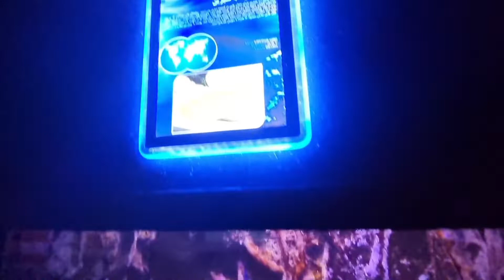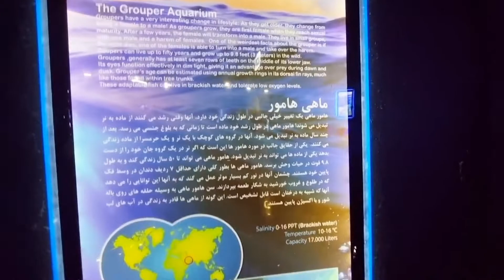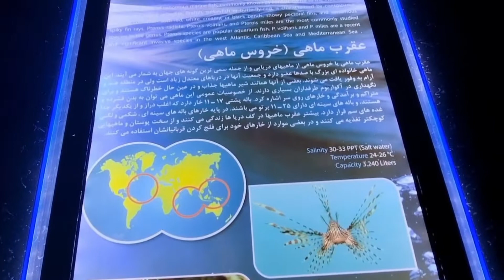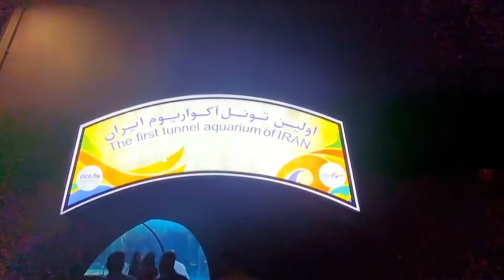آکواریوم اصفهان/ Isfahan Aquarium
آکواریوم اصفهان، اولین تونل آکواریوم ایران است و از محبوب‌ترین جاهای دیدنی اصفهان به شمار می‌رود که در دل یک پارک جنگلی با جاذبه‌های فراوان قرار دارد. بیش از ۳۰۰ گونه از آبزیان آب‌های شور و شیرین پنج قاره جهان در آکواریوم‌های این مجموعه قابل‌مشاهده هستند؛ به‌علاوه امکانات رفاهی و تفریحی، آکواریوم اصفهان را تبدیل به مکانی بی‌نظیر برای گذراندن یک روز مفرح و خانوادگی کرده‌اند
آکواریوم اصفهان در منطقه جنگلی ناژوان و در نزدیکی زاینده‌رود قرار دارد. این آکواریوم در فاصله ۷ کیلومتری جنوب غربی مرکز شهر اصفهان واقع شده است و تا فرودگاه بین‌المللی اصفهان، ۳۲ کیلومتر (نیم‌ساعت) و تا راه‌آهن اصفهان ۱۷ کیلومتر فاصله دارد. فاصله آکواریوم اصفهان تا تهران، ۴۵۰ کیلومتر (حدود پنج ساعت) است.
آکواریوم اصفهان متشکل از ۳۳ آکواریوم است و ۱٫۵ میلیون لیتر آب را در خود جای داده است. کناره‌ها و سقف تونل با شیشه‌های آکواریوم پوشانده شده است و بودن در فضایی شبیه به اعماق اقیانوس‌ها را برای شما شبیه‌سازی می‌کند. برخی از آکواریوم‌های به‌کاررفته در تونل آکواریوم اصفهان نیز به موضوعی خاص اختصاص دارند و به آن‌ها تماتیک گفته می‌شود.
آکواریوم اصفهان مطابق با استانداردهای جهانی با مشارکت شرکت اوشن‌ آکواریوم ترکیه ساخته و در بهمن ماه ۱۳۹۷ با حضور رئیس سازمان میراث فرهنگی، گردشگری و صنایع دستی کشور افتتاح شد. در مراسم افتتاح، معاون رئیس‌جمهوری گفت که جهانگردی را باید با «ایرانگردی» آغاز کرد و شهردار اصفهان نیز تایید کرد که ایرانگردی باید از «اصفهان‌گردی» آغاز شود. این پروژه، با ۵۰ درصد سهم ایران در اصفهان و در منطقه جنگلی ناژوان آغاز شد. برای ساخت این آکواریوم ۳۵,۰۰۰ مترمکعب خاک‌برداری و پی‌کنی شد و بتن‌ریزی آن بیش از ۷,۱۹۹ مترمکعب و میزان آرماتوربندی آن ۶۳۵,۴۵۹ کیلوگرم بود.
شرکت اوشن‌ آکواریوم یکی از ۱۰ شرکت برتر دنیا در زمینه طراحی، معماری، محاسبات فنی، ساخت و بهره‌برداری محل‌های نگهداری و نمایش حیوانات زنده شامل آکواریوم، باغ‌ وحش، باغ خزندگان، پروژه‌های تلفیقی و غیره است و از با سابقه‌ترین و بزرگ‌ترین شرکت‌های جهان به شمار می‌رود. این شرکت با در اختیار داشتن با تجربه‌ترین مهندسان، مشاوران و معماران متخصص از ابتدای شروع پروژه ساخت آکواریوم اصفهان تا افتتاح و بهره‌برداری پروژه را بر عهده داشت.
IRANDORDOR
آکواریوم اصفهان
تونل آکواریوم اصفهان
جاهای دیدنی اصفهان
لاک پشت آبی
isfahan aquarium
۳۰۰ گونه از آبزیان
اصفهان ایران
مکان های تاریخی ایران
اماکن زیارتی ایران
بازارهای تاریخی ایران
گردشگری آسان
پربازدیدترین مکان های ایران
میراث بازمانده پهلوی
پهلوی در ایران
دیدنی های پهلوی شاه
ایرانگردی
گردشگری در ایران
گردشگری روستایی در ایران
جاذبه های تفریحی ایران
ایرانگردی 1400
جاذبه های گردشگری ایران
مستند ایرانگردی
LINK VIDEO
تونل هاي زير تخت جمشيد

تاريخ ايران : تخت جمشيد در دوران هخامنشي

علت نام گذاري نام تخت جمشيد

.تاريخ ايران : چه کسي تخت را جمشيد را غارت کرد .قبر کدام پادشاه در تخت جمشيد است

تاريخ ايران : بزرگ ترين کاخ تخت جمشيد و محل برگزاري جشن هاي نوروز

تاريخ ايران : بزرگ ترين کاخ تخت جمشي

نزديکي تخت جمشيد يا روستايي پهلوي تخت جمشيد

تاريخ ايران آرامگاه چهار تن از شاهنشاهان هخامنشي

کاخ تچر : کاخ اختصاصي داريوش بزرگ يا تالار آينه تخت جمشيد

تاريخ ايران: شهر مردگان در نقش رستم و قديمي ترين نقش در نقش رستم

تاريخ ايران: کعبه زرتشت در نقش رستم در زمان چه کسي ساخته شده است

تاريخ ايران: آرامگاه چهار شاهنشاه هخامنشي و شاه دخت ايراني

طبيعت ايران: آبشار بوانات معروف به آبشار کراز که جان چند نفر را گرفت

تاريخ ايران: خانه زينت الملک و مجسمه هاي چهره هاي برجسته شيراز

بهار زيبايي ايراني: سرما در آتش سردش، شکوفه هاي درختان را سوزاند

باغ نارنجستان قوام : موزه ي نارنجستان و هنر دوره قاجاريه و ارزشمندترين آثار دوره قاجاريه